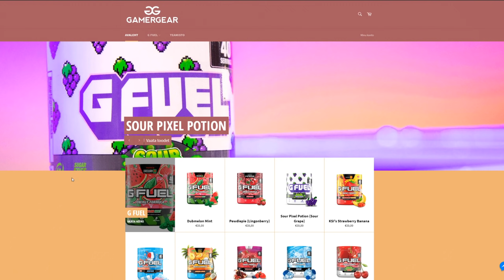Parim Restoran - Job Simulator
SoodusKood " REMI "